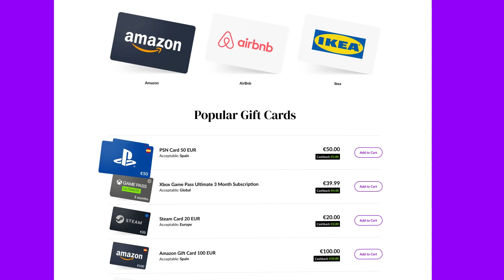Me Toca 3 Veces El Mismo Icono! 😂 FUT Birthday I FC 24 Ultimate Team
💸 Compra en Giftsy Las Tarjetas Más Baratas! 🔥

Me Toca 3 Veces El Mismo Icono! 😂 EA Sports FC 24 Ultimate Team